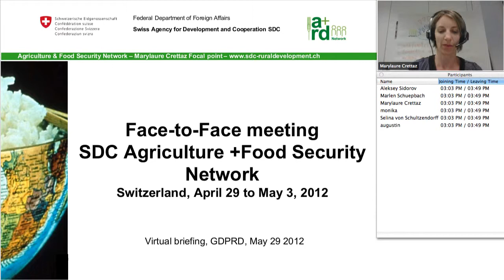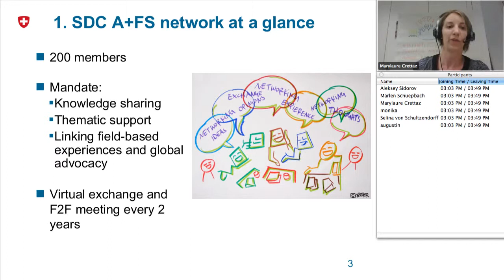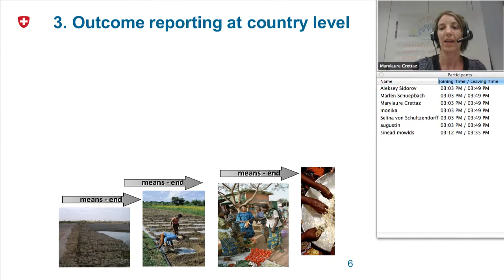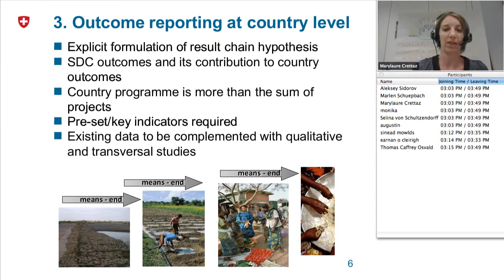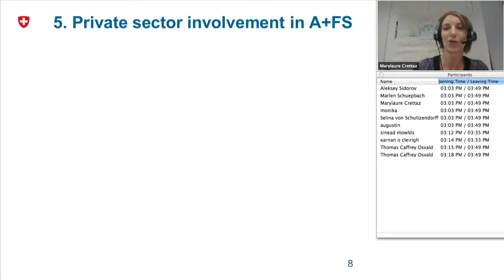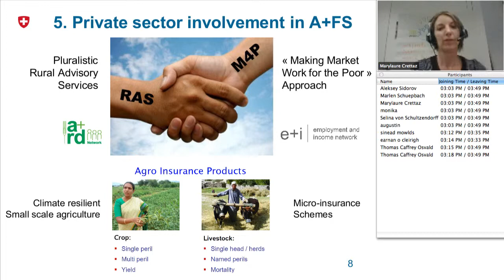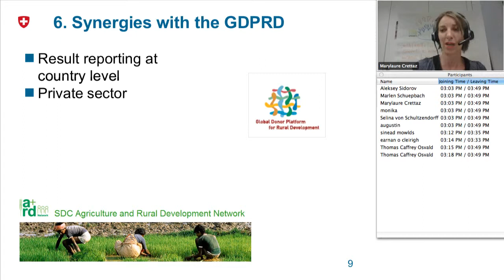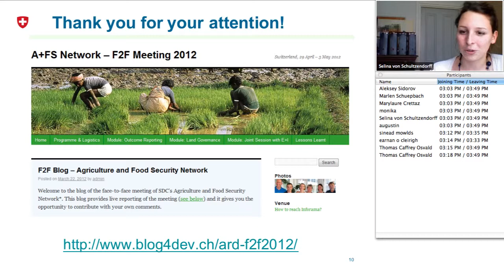Marylaure Crettaz presents outcomes of the SDC Agri + FS Network Face-to-Face meeting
Virtual briefing__ Marylaure Crettaz, Platform Focal Point at SDC and Focal Point of the SDC Agriculture + Food Security Network presents the key outcomes of the Network's 2012 Face-to-Face meeting.

Focussing on the issues of outcome reporting in ARD at country level, the potential use of the Voluntary Guidelines on Land for SDC partners and projects, and private sector involvement in agriculture and food security, she invites Platform members to explore the ways in which different agencies can share information and ideas.